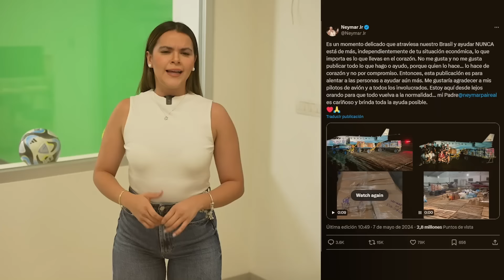¡DORTMUND a la FINAL! | “HAY MIEDO”, admite CARLO; “Intentaremos PARAR a VINI” | DARWIN en BARCELONA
PSG vs Borussia Dortmund resumen, primer finalista de la Champions. Gol de Hummels. Previo Real Madrid vs Bayern. Darwin Nuñez y Ronald Araujo juntos en Barcelona. Neymar ayuda a los inundados en Rio Grande.